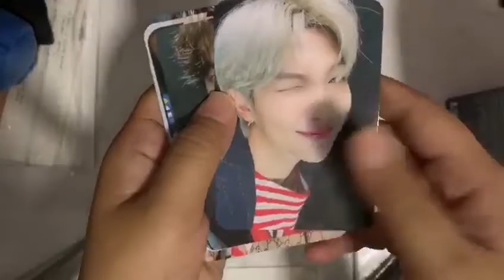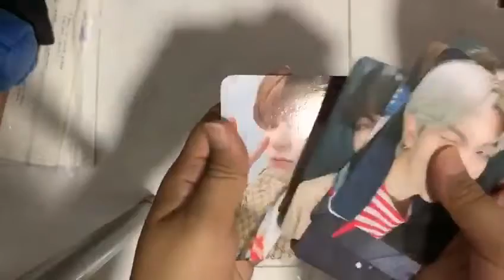Unboxing Bts Map of the soul special edition ARMY bomb!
Just me, Unboxing Bts Map of the soul special edition ARMY bomb!